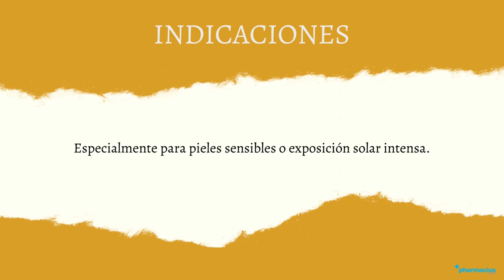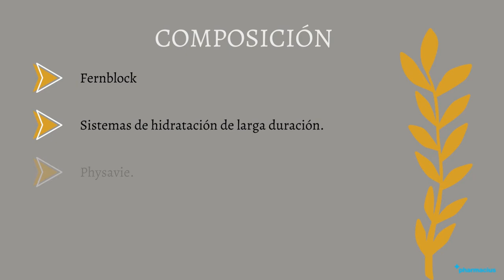HELIOCARE WATER GEL: Beneficios, Composición e Indicaciones.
00:00 Intro
00:10 Presentación
00:25 Beneficios
00:50 Indicaciones
01:04 Composición
01:21 ¿Cómo aplicar?
01:31 Comprar HELIOCARE WATER GEL en pharmacius.com

¡Comparte tu opinión sobre HELIOCARE WATER GEL!